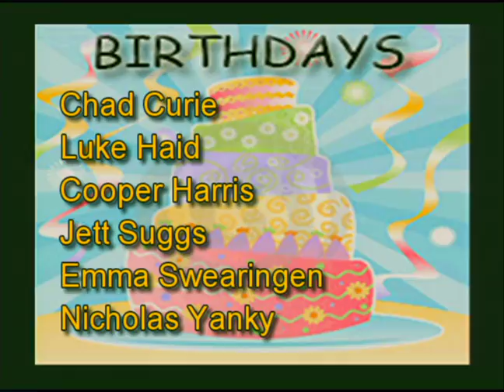1 18 17